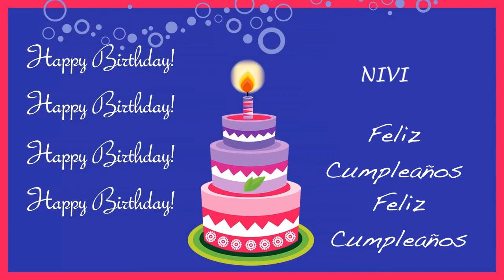Nivi Card Tarjeta - Happy Birthday